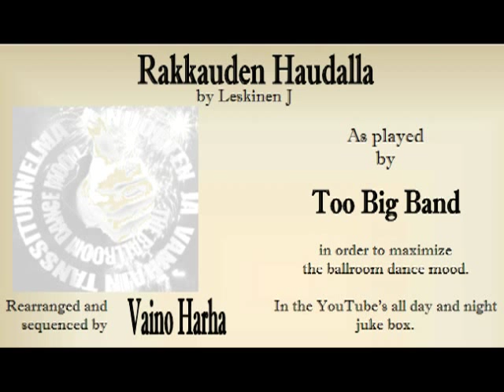Rakkauden Haudalla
Original song by Leskinen J: Going to the end of World is really easy, but one cant just come back and lay down at the side of  beloved  -- Voisit kulkea väsymättä maailman ääriin, voisit tulla takaisin ja hengähtää, mutta jos hän sillä aikaa mennyt on, ei henkeäkään sulle jää -- Estonian lyrics by Vaino